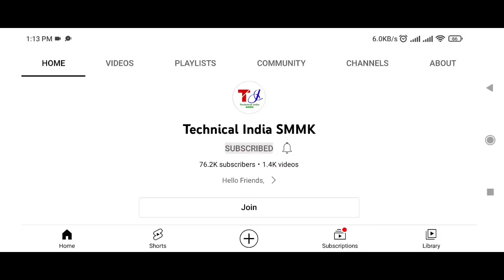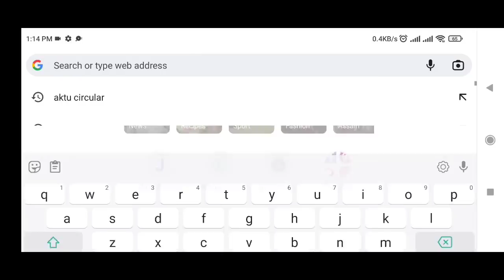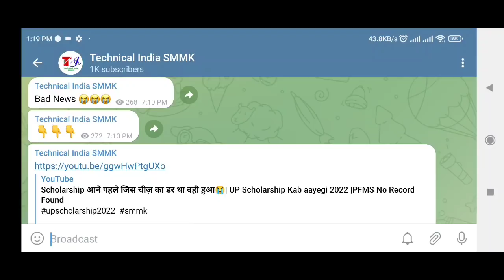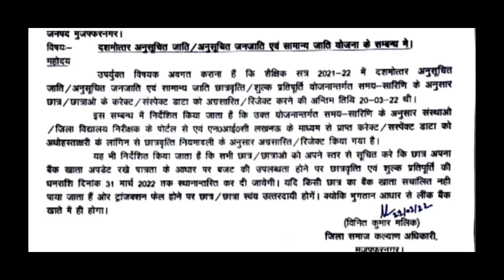UP Scholarship आने का Official Notice आगया 😍 | UP Scholarship Kab Aayegi 2022 | PFMS No Record Found